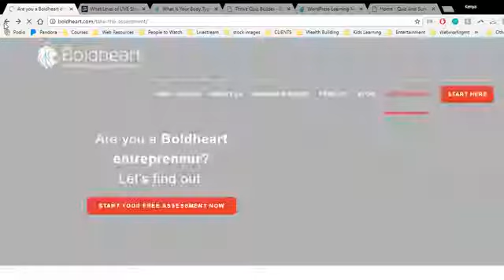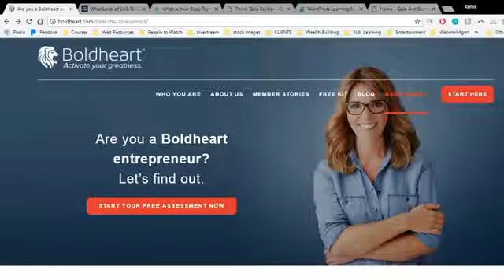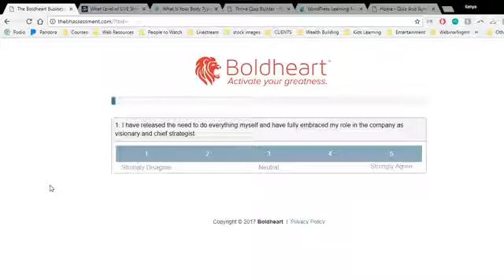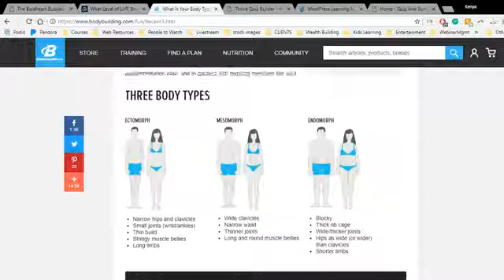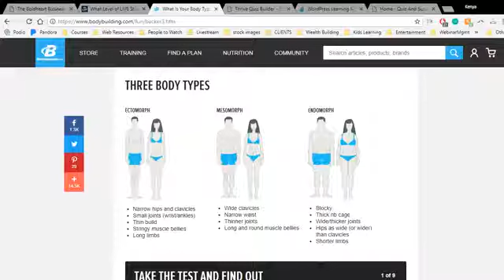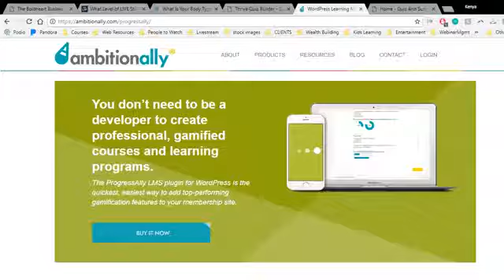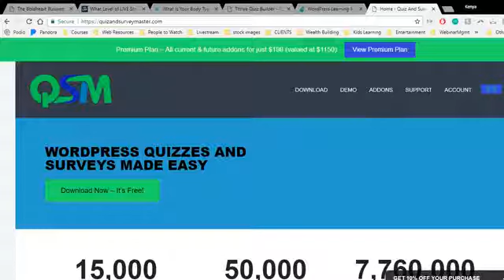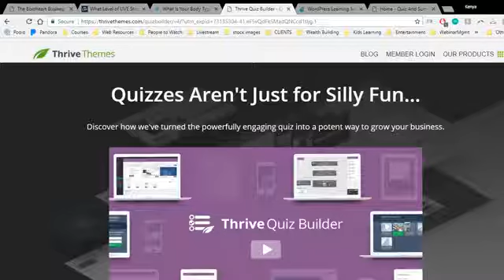Mini-Class: How to Use Quizzes & Assessments to Make Your Marketing Easier & More Fruitful!